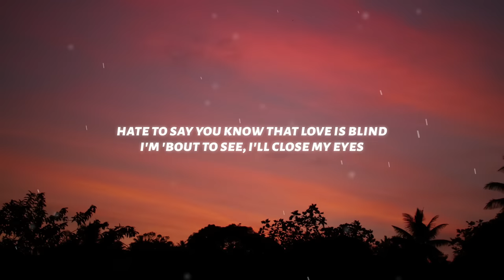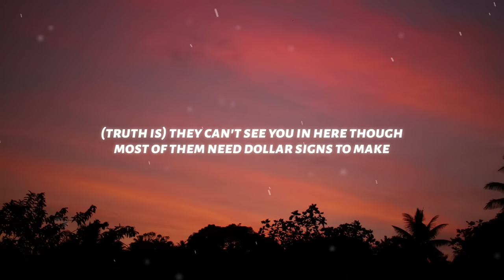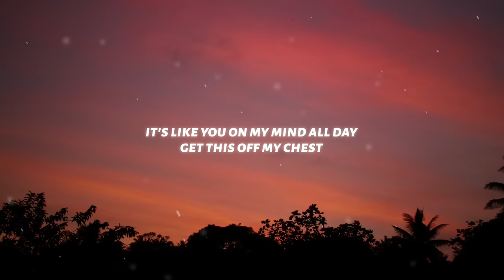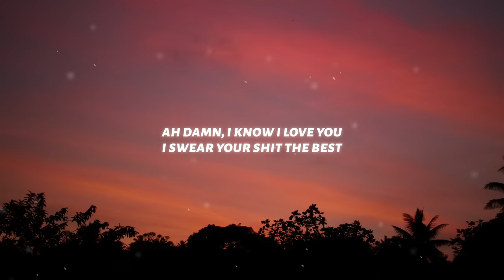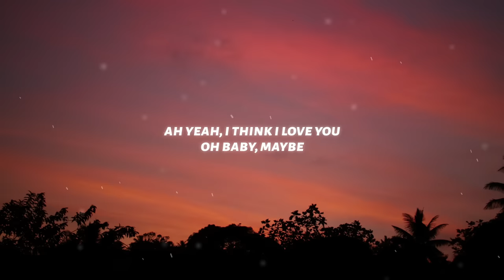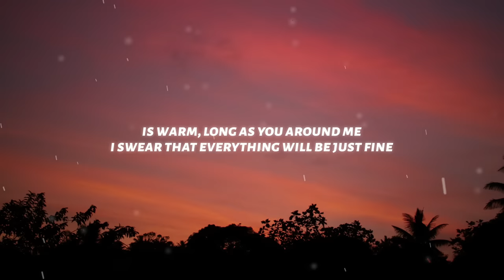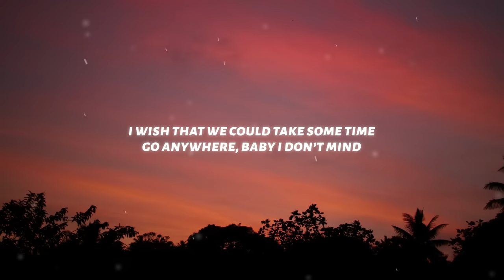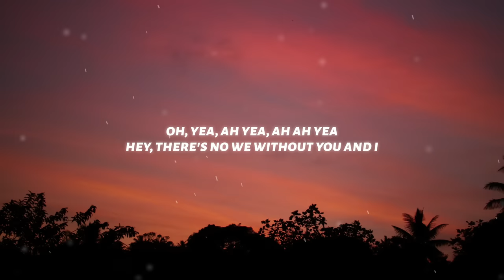Jeremih - oui (Lyrics) there's no we without you and i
♫ Jeremih  - oui

◼️Lyrics: Jeremih  - oui

[Intro]
Ahh ahh ahh ahh ahh
Ahh ahh ahh ahh ahh ahh..

[Verse 1]
I think about all the time
Think you may need all of mine
Hate to say you know that love is blind
I'm 'bout to see, I'll close my eyes
(Truth is) They can't see you in here though
Most of them need dollar signs to make
Every day your birthday
And every night your Valentine…

[Chorus]
If we
Tried that we could be
Somewhere in the climate
Is warm, long as you around me
I swear that everything will be just fine
I wish that we could take some time
Go anywhere, baby I don’t mind
Grown man, in my suit and tie
Hey, there's no we without you and I
Oh, yea, ah yea, ah ah yea
[Verse 2]
See my baby know
Where my baby go, I go
It's no better feeling, you know
When I’m next to her for sure
It's like you on my mind all day
Get this off my chest
Ah damn, I know I love you
I swear your shit the best
Friends, they know they hate
Get that off my chest
Ah yeah, I think I love you
Oh baby, maybe...

[Chorus]
If we
[Bridge]
Oohh, da du du du

[Chorus]
If we